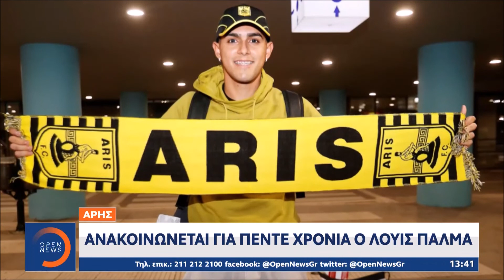Αθλητικό δελτίο | Μεσημεριανό δελτίο 18/01/2022 | Έλβη Μιχαηλίδου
Από το μεσημεριανό δελτίο ειδήσεων του OPEN με την Λίνα Δρούγκα.